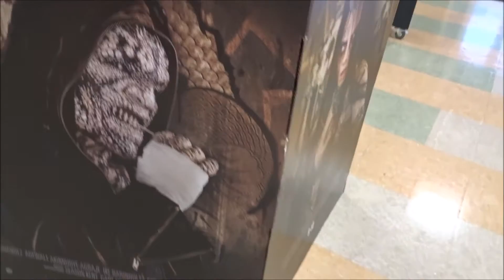スーサイド・スクワッド 巨大POP 2016 8 16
2016年9月10日公開
 ウィル・スミス デッドショット
 ジャレッド・レトー ジョーカー
 マーゴット・ロビー ハーレイ・クイン
 ジョエル・キナマン リック・フラッグ大佐
 ヴィオラ・デイヴィス アマンダ・ウォーラー
 ジェイ・コートニー キャプテン・ブーメラン
 ジェイ・ヘルナンデス エル・ディアブロ
 アドウェール・アキノエ＝アグバエ キラー・クロック
 アイク・バリンホルツ
 スコット・イーストウッド
 カーラ・デルヴィーニュ エンチャントレス
 福原かれん カタナ
 アダム・ビーチ スリップノット
ヤング・アダルト・ニューヨーク(2016年7月22日公開)
トランボ　ハリウッドに最も嫌われた男(2016年7月22日公開)
ミモザの島に消えた母(2016年7月22日公開)
ロスト・バケーション(2016年7月22日公開)
ロング・トレイル！(2016年7月30日公開)
アンフレンデッド(2016年7月30日公開)
ジャングル・ブック(2016年8月11日公開)
きみがくれた物語(2016年8月13日公開)
ゴーストバスターズ(2016年8月19日公開)
ダーティー・コップ(2016年8月20日公開)
沈黙の粛清(2016年8月20日公開)
ミュータント・ニンジャ・タートルズ：影‹シャドウズ›
リトル・ボーイ　小さなボクと戦争(2016年8月27日公開)
ライト／オフ(2016年8月27日公開)
グランド・イリュージョン　見破られたトリック
セルフレス／覚醒した記憶(2016年9月1日公開)
アスファルト(2016年9月3日公開)
キング・オブ・エジプト(2016年9月9日公開)
スーサイド・スクワッド(2016年9月10日公開)
コロニア(2016年9月17日公開)
ザ・ビートルズ～EIGHT DAYS A WEEK‐The Touring Years
ハドソン川の奇跡(2016年9月24日公開)
白い帽子の女(2016年9月24日公開)
メカニック：ワールドミッション(2016年9月24日公開)
スーパーメンチ -時代をプロデュースした男！-
Hiroshima Prefecture
Itsukushima Shrine
 毎日投稿
広島youtuber
次世代 youtuber
１日10万回再生
１００万回以上再生されている動画、チャンネル